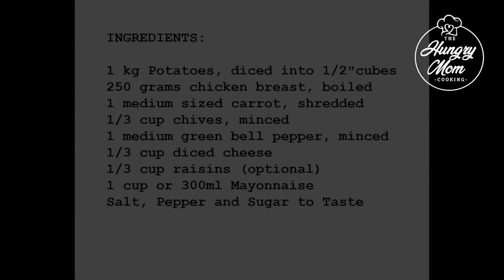POTATO SALAD | POTATO CHICKEN SALAD | FILIPINO POTATO SALAD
Savory, creamy and healthy potato salad your family will surely love!

►INGREDIENTS:
1kg Potatoes, diced into 1/2"cubes
250 grams chicken breast, boiled
1 medium sized carrot, shredded
1/3 cup chives, minced
1 medium green bell pepper, minced
1/3 cup diced cheese
1/3 cup raisins (optional)
1 cup or 300ml Mayonnaise
Salt, Pepper and Sugar to Taste

potato salad | chicken potato salad | salad | filipino salad